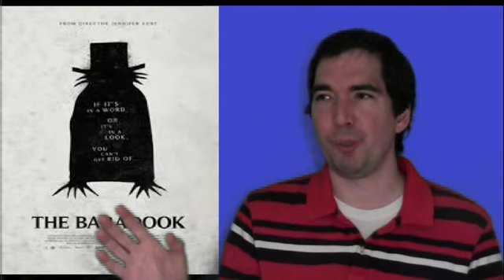The Babadook movie review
My review of the Babadook